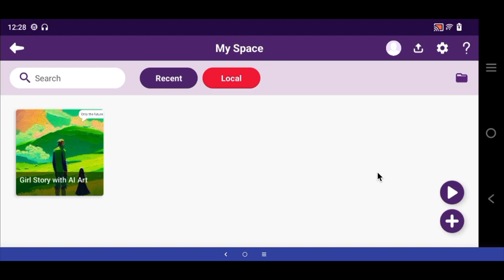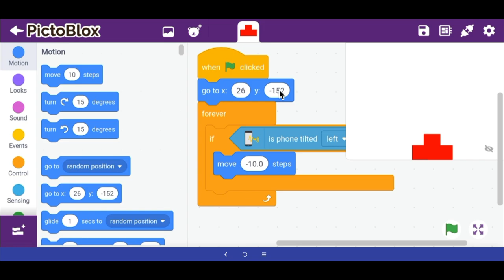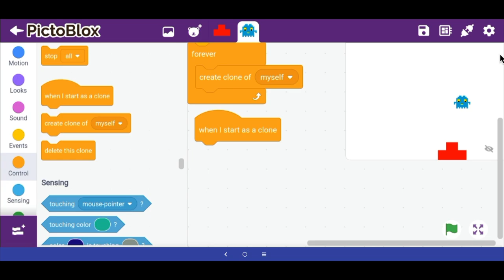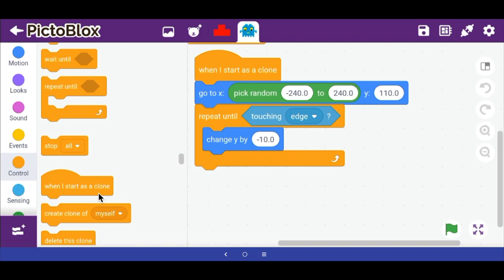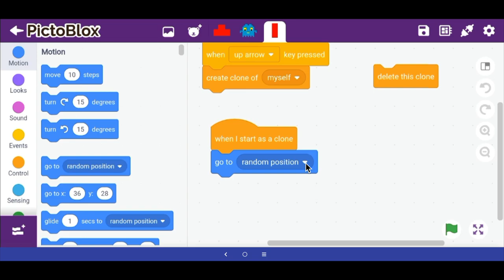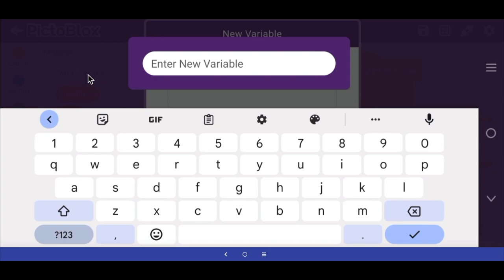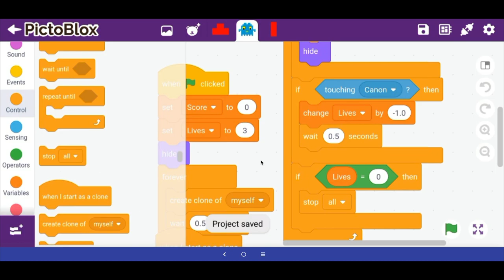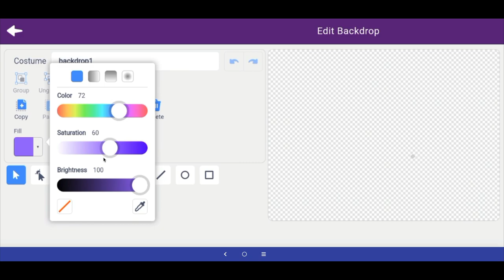Scratch Mobile Phone App: Shooting Game (in Hindi)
In this video, we will make a Shooting Game using the free Pictoblox (Scratch) app for mobile phones.

You can download Pictoblox (Scratch) app for Android mobile phone from Google Playstore